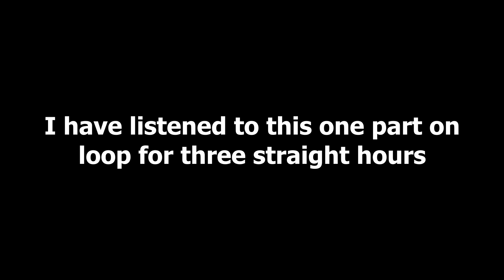Every PC Game Should Have a Free Benchmarking Tool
how else will you know if your computer can handle monkey graphics